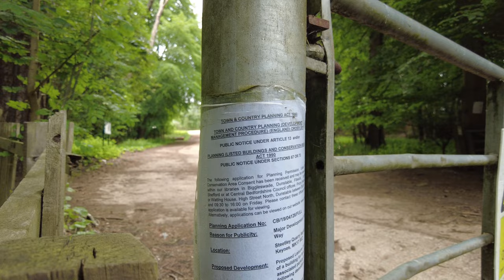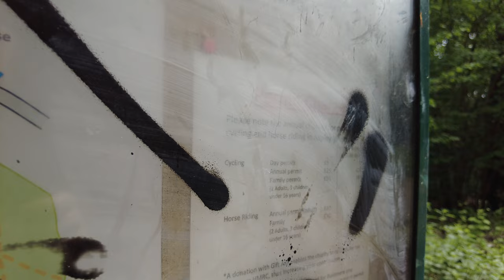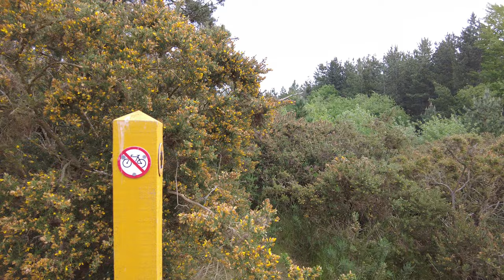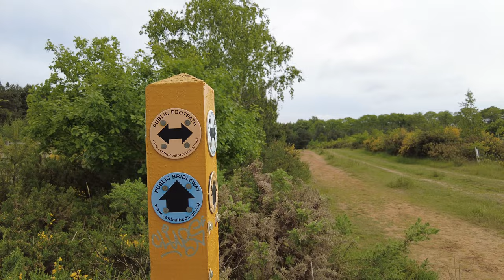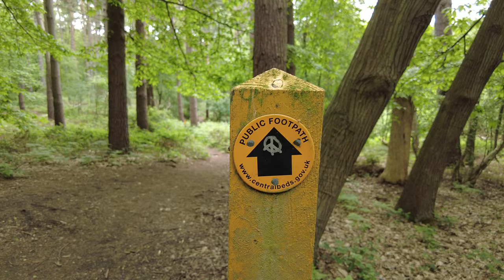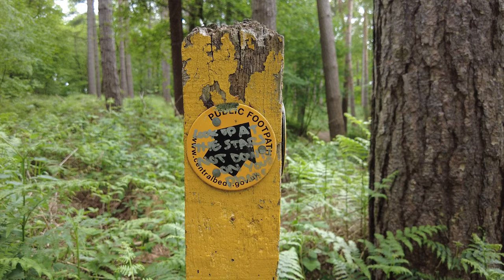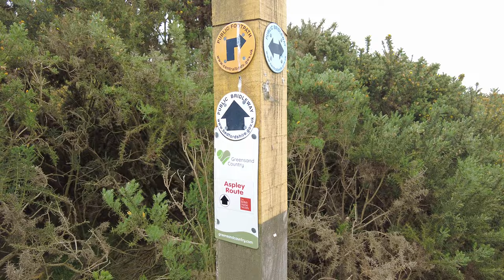Woburn Trails, Milton Keynes (4K, 60 FPS, 2022.05.21)